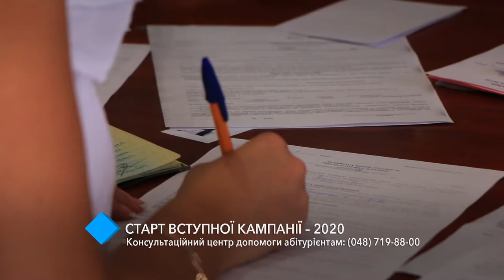Старт вступительной кампании в Одесской юридической академии